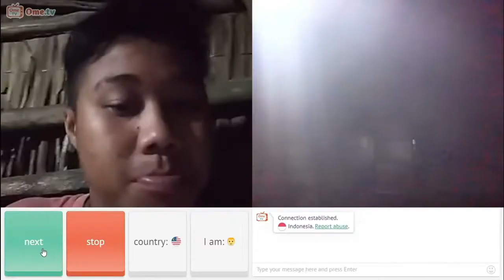UJIAN SEKOLAH DAY 1 Education 004